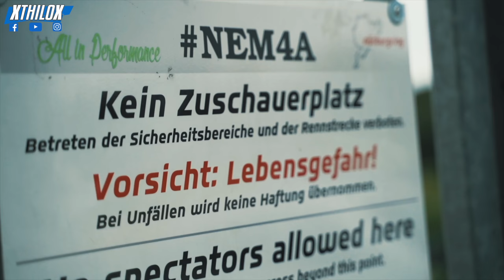I HEAR YOU 😁 POV VIEW Lap - CUPRA + rare aetna blue GT3 RS MR on NÜRBURGRING NORDSCHLEIFE BTG 4K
↓↓  MORE INFOS, LINKS + CAR SPECS  ↓↓

Many of you Guys wanted to see a POV Cam on big screen .. my answer was always "Helmet Cam is not 4K and cant compensate dark inside and bright outside .. so as a quality junkie .. I don´t like it perfectly .. BUT .. YES...the view itself looks much more realistic and faster :-D SO .. here you go! What do you think about the Helmet Camera AND how do you like the rare color of the GT3 RS MR  Nürburgring Nordschleife Touristenfahrten BTG in 4K

Facts & Specs:

Driver: Me - xthilox

Fotos: IFP Automotive

Car Specs and modifications:
Seat Leon Cupra TCR 4XX Clubsport - 5F 2015 - Performance Paket - DSG
- Schmiedekolben / stronger Pistons
- Rennsportpleuel / stronger + longer connecting Rods
- K500 Turbo
KW Clubsport 3-fach suspension - raeder motorsport setup (Manthey Racing)
rollover cage from Wiechers
Oil-cooler
VWR Oil-Catchtank
CSF Watercooler + DSG Cooler
Airbox - Ansaugung
Ladeluftkühler - Intercooler
Milltek Sport Exhaust + Bull-X Downpipe
Tires: Dunlop Direzza - 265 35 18" 9,5" ATS GTR Wheels
Diffusor - Rieger
All works and Setup made by Raeder Motorsport (Manthey Racing)

My Video Cameras:
4K Camera
Data Recording: RaceNavigator RN one

Intake Air Box:

DSG Shift Paddles:

USB Cable

iPhone holder

Tirepressure Controle System

0:00 - INTRO
0:13 - FUN FUN FUN

Jules Dubreuil - Ali x
NouvelArrivage

▼ Track Name: Never

DJI Mavic 2 Pro Mavic2Pro seat leon cupra tracktool ringtool cup racer 5f megane clubsport no crash accident 280 290 abt raeder motorsport bride to gantry btg fox wiechers käfig cage tcr cupracer on board fov pov no assetto corsa gt4 project cars epic mfaxp gopro hero 3+ 4 5 session hero6 DJI Osmo Action